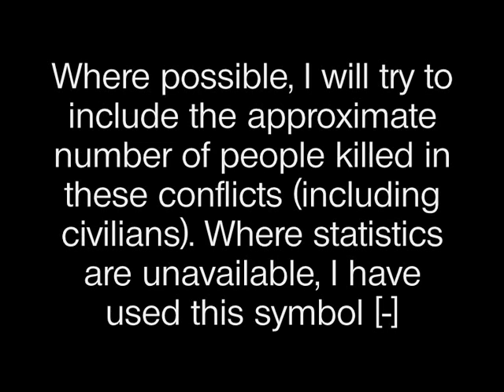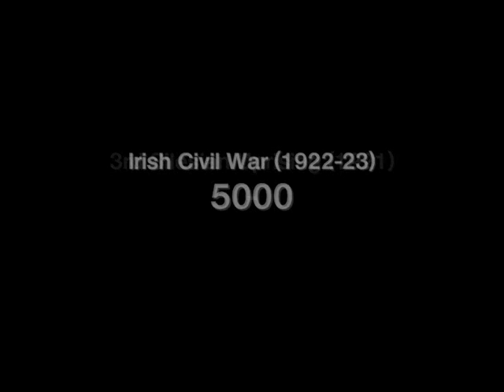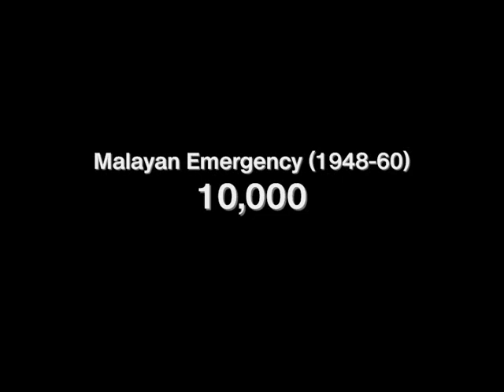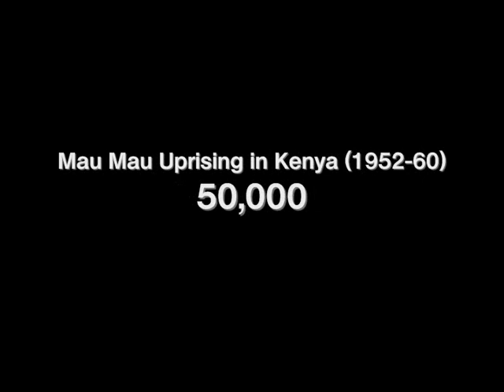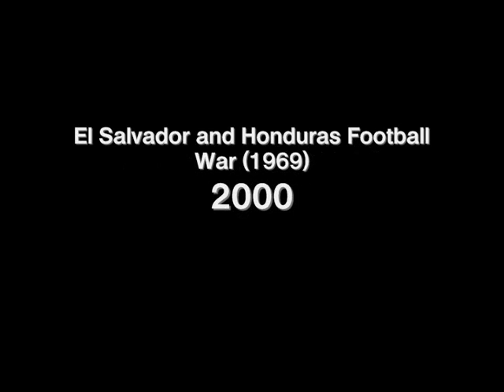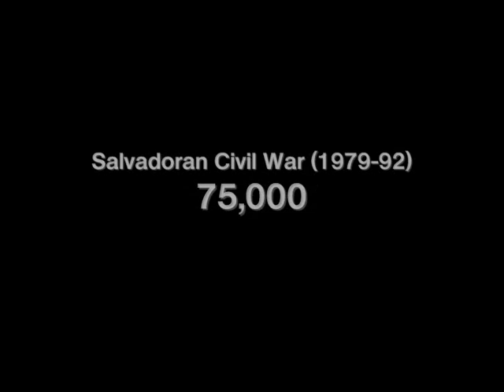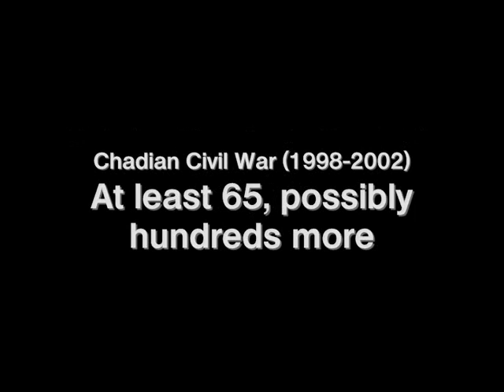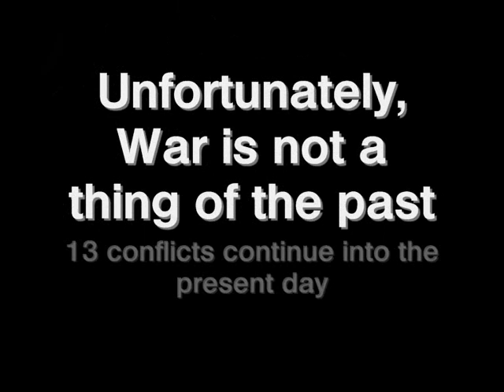War and Conflict of the 20th Century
There have been over 150 conflicts over the last 100 years, with millions of lives lost. This is just a simple reminder of the scale of war, and the fact we can't put conflict behind us.

It's only a simple video, but took me over 4 hours to make, including research.